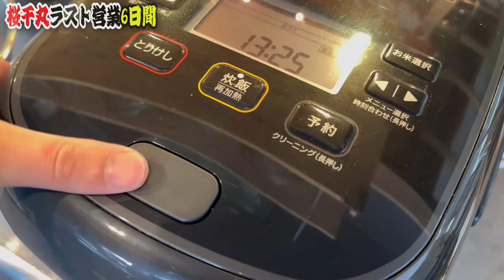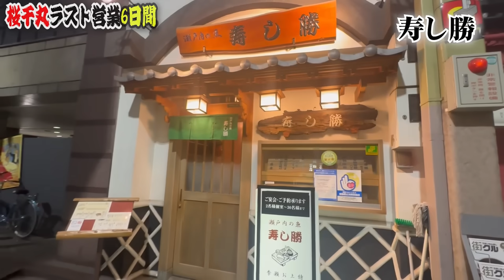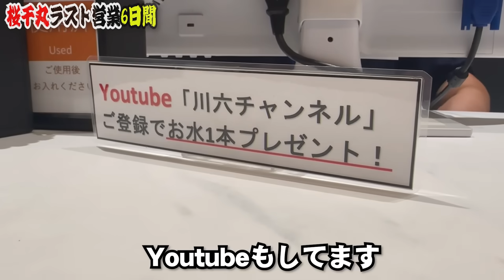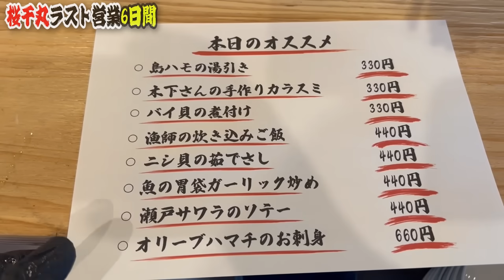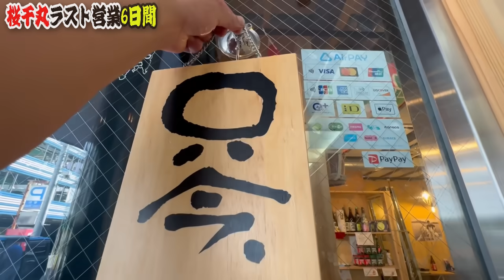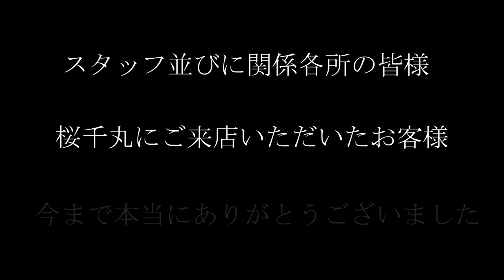閉店する居酒屋の最後の6日間の記録...いくらの売上になるのか⁉︎